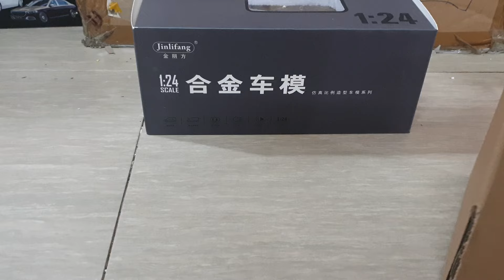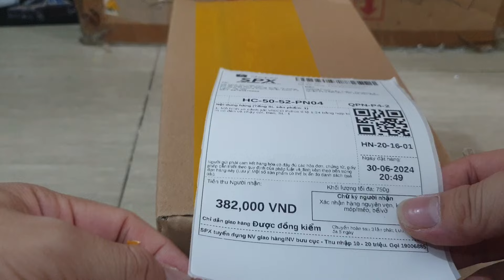Unboxing of Jinlifang IVECO Police 1/24 scale diecast model car